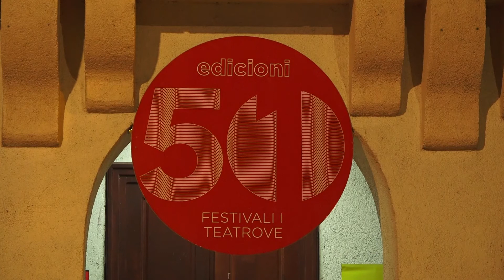Në Festivalin e Teatrove të Ferizajt mbrëmë u mbajt shfaqja "Takime në burg" - 26 Tetor 2021